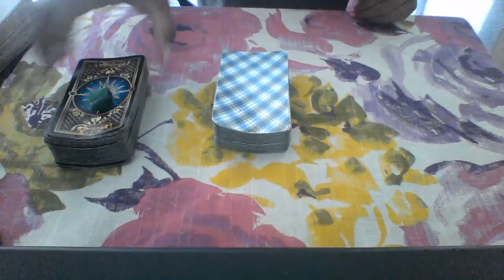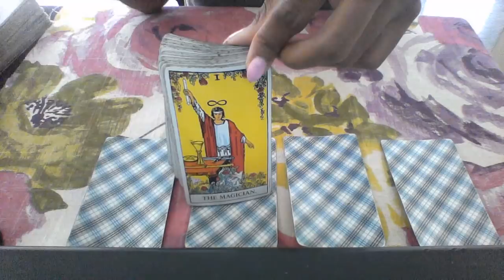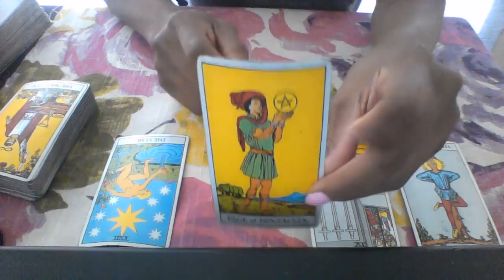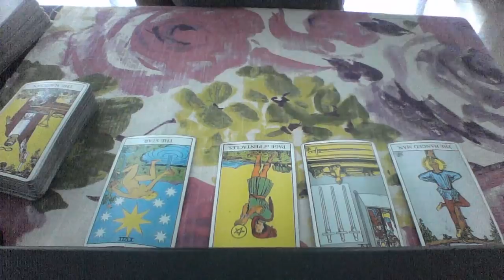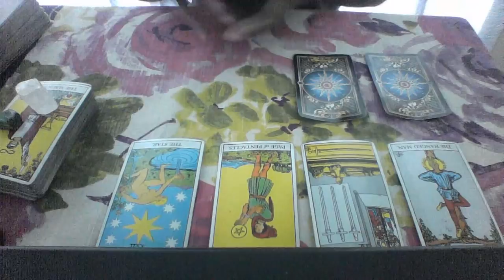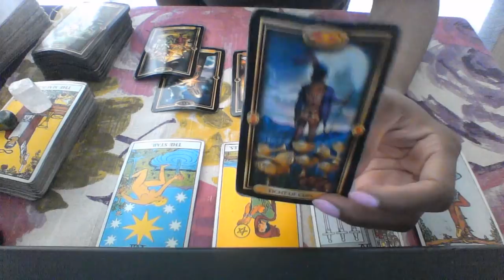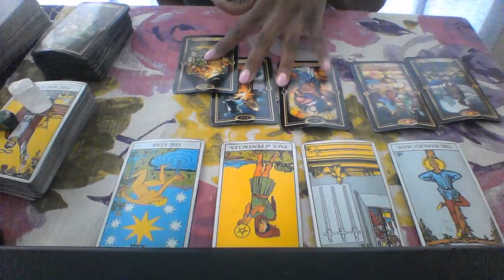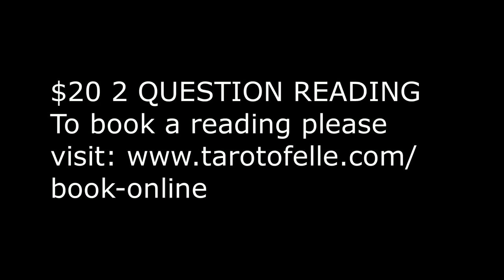VIRGO LOVE MESSAGES JUL AUG 2018 I KNOW IN MY HEART YOU WILL RETURN